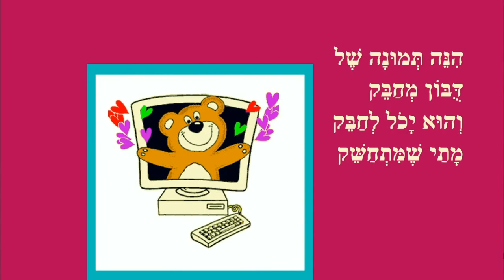חיבוק מרחוק - סיפור קצר לימי קורונה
חיבוק מרחוק - סיפור ילדים
כותבת יוצרת: ריקי זקן
לְחַבֵּק מֵרָחוֹק
הַיּוֹם זֶה הַחֹק